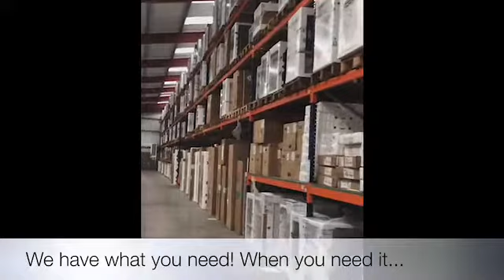Donaghy Bros - Drivers and Delivery Service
Take a peek behind the scenes at Donaghy Bros - come see our Warehouse where the magic happens to pack up customer orders and follow some of our drivers as they make customers happy with lots of lovely deliveries!